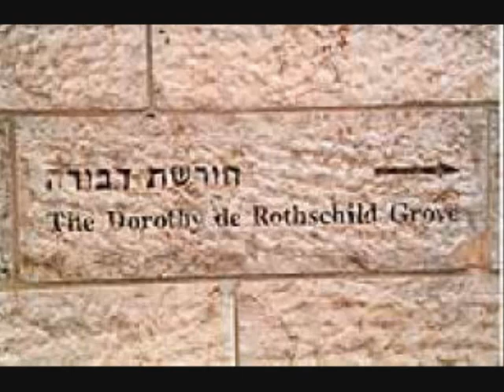Know Your Enemy Part 71 Israeli Supreme Court